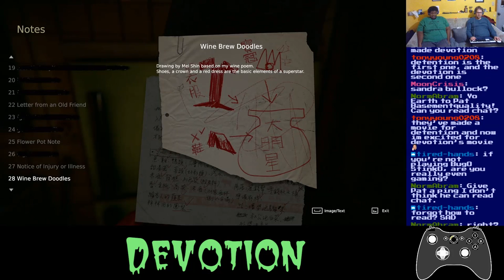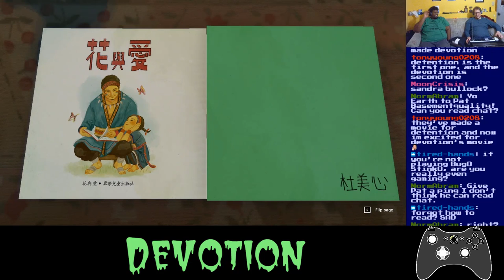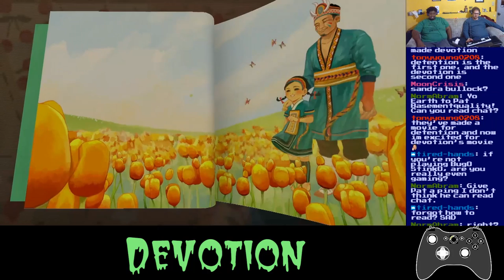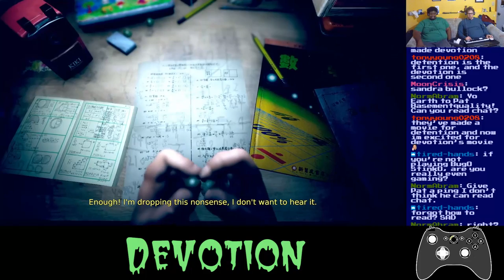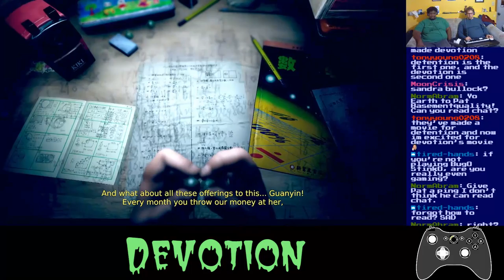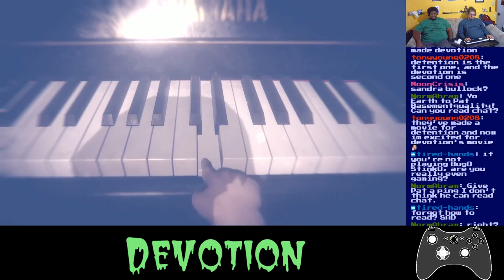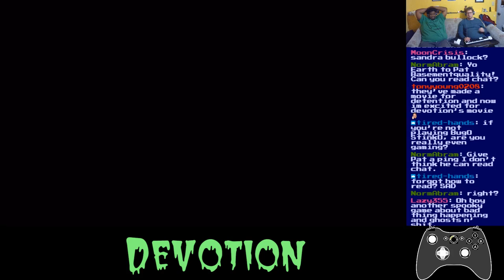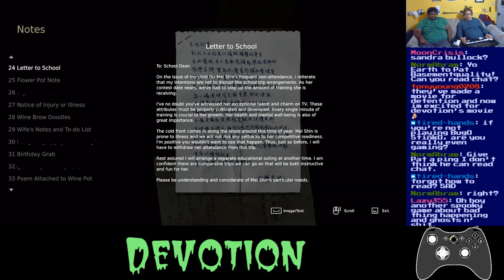Basement Quality TFTB2019 - Devotion (Part 2/3)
At some point our equipment stopped recording sound

Pat and Taha have anxiety attacks while our parents fight

Story time!